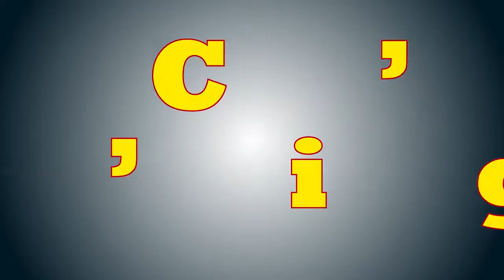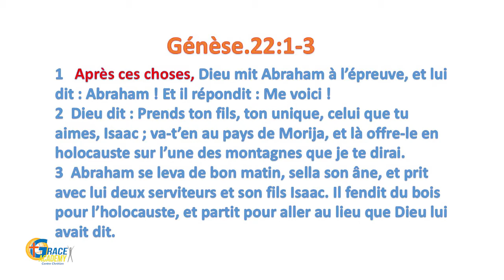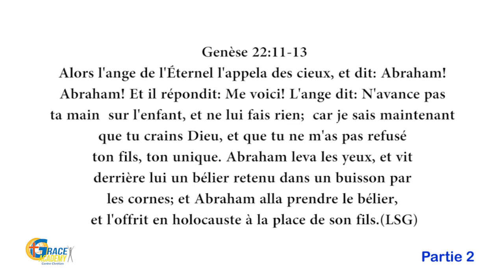REVEREND EMMANUEL KIEMTORE - M'AIMES TU PROUVE LE (PARTIE 2)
GRACE ACADEMY
Une vision, une plateforme, un cadre d’expression et d’épanouissement pour tout l’homme.
Une ambassade du royaume de Dieu, un peuple d’adorateurs, un centre multiracial, une Église sans cloisons avec pour seule passion, vivre la réalité de l’évangile de Jésus Christ.
GRACE ACADEMY, une voix prophétique et une vision pour sa génération.
La Chapelle Internationale de la Grace est localisée à Ouagadougou (BURKINA FASO), à 700 m de l’ambassade des États-Unis coté Est.
Video mise en ligne par:
Centre Chrétien GRACE ACADEMY / Grace Media / GRACE ACADEMY